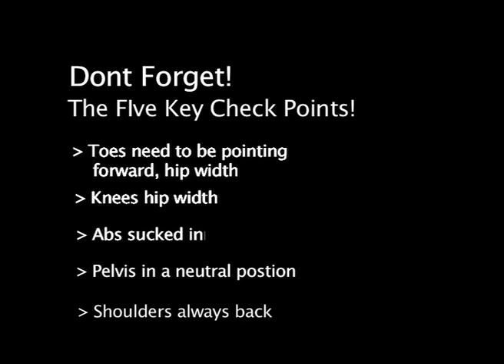Swiss ball lunge